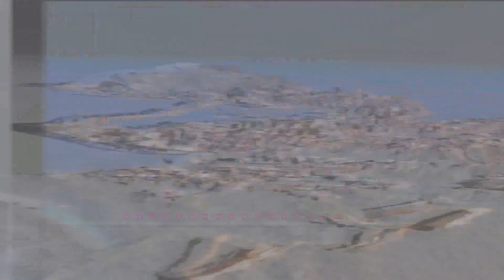Vivas apuesta por la gestión directa de la limpieza viaria en su programa medioambiental